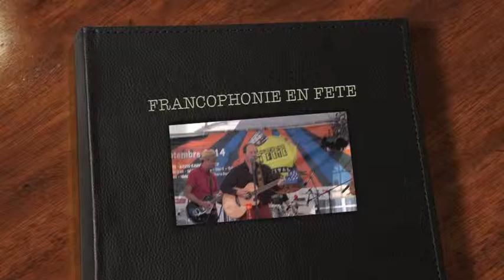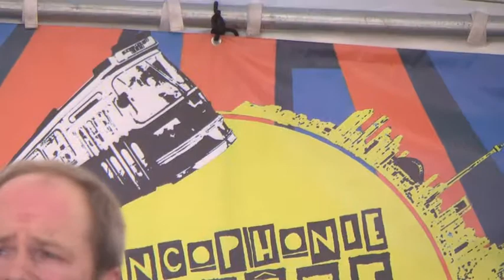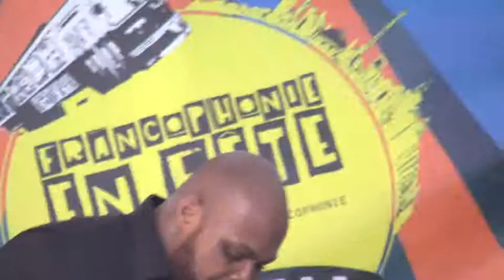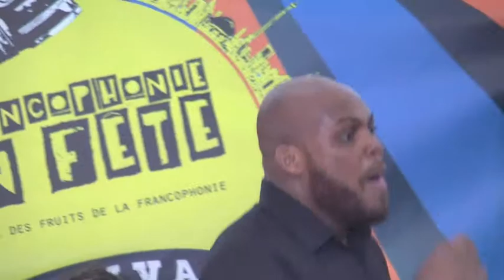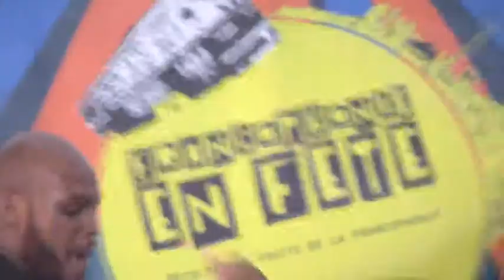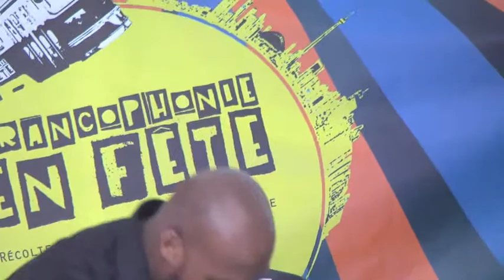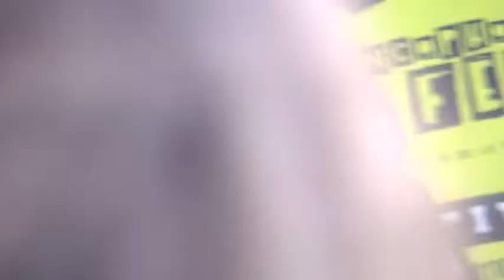FRANCOPHONIE EN FETE